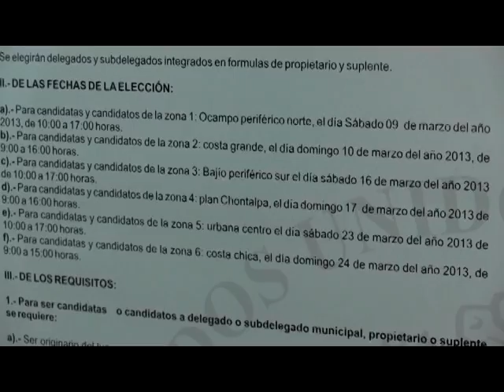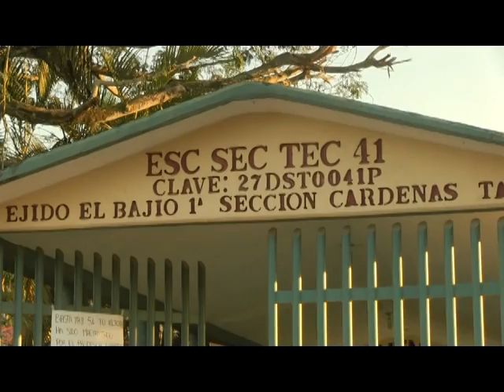Desde Tenosique la tradicional Danza del Pocho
Padres molestos prohiben entrada a maestro de educacion fisica, ademàs en Càrdenas el Artista Plàstico Dario Villasìs presenta Calendario elaborado por conocido laboratorio aleman y por supuesto los detalles de la danza del pocho en el municipio de Tenosique.